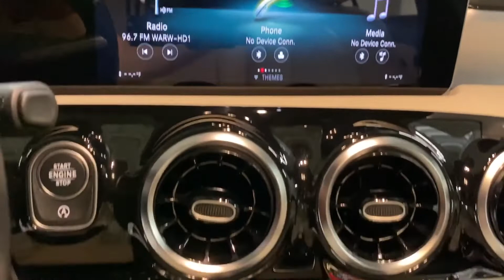Used 2019 Mercedes-Benz A-Class A 220 Eastchester, Westchester, Yonkers, Scarsdale, White Plains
2019 Mercedes-Benz A-Class A 220 WDD3G4FB0KW005553 Video

This 2019 Mercedes-Benz A-Class A 220 WDD3G4FB0KW005553 is full of phenomenal features such as: